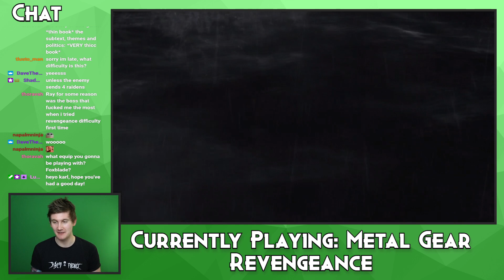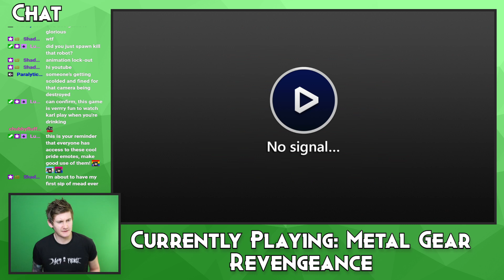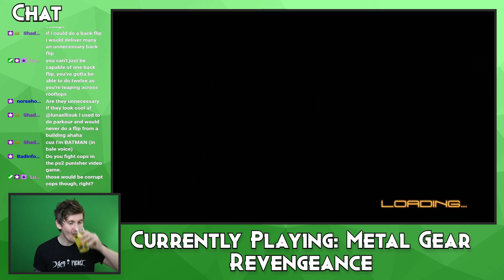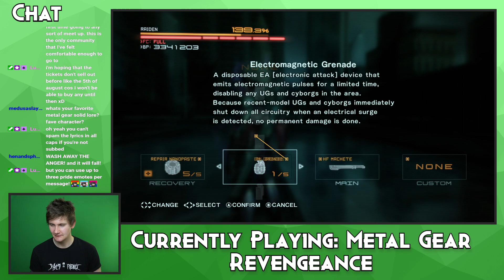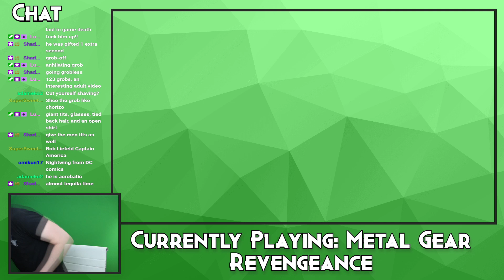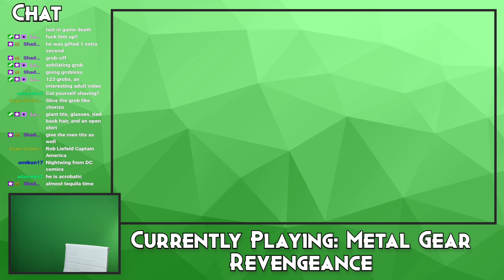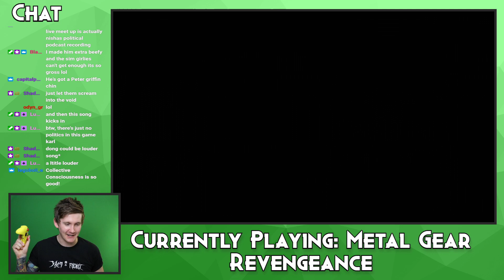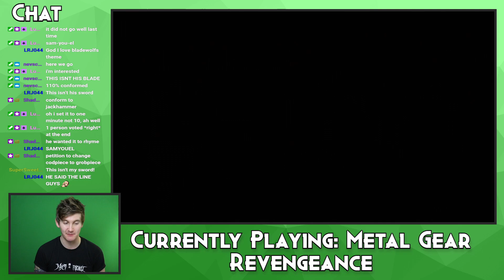Karl Streams all of Metal Gear Rising - Very Hard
I do this every Friday, live on Twitch.